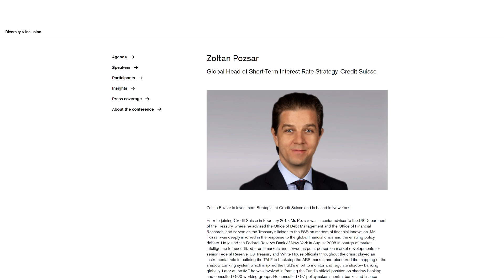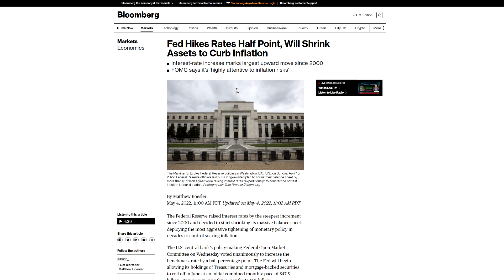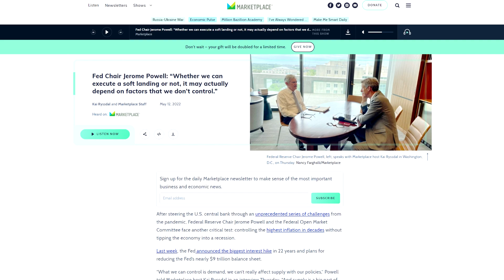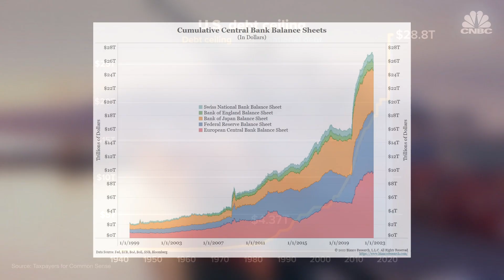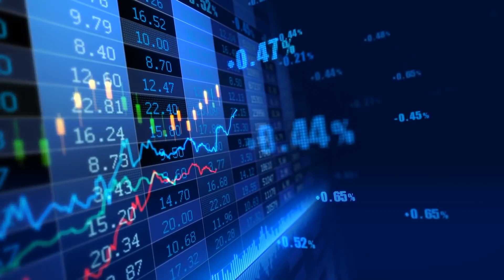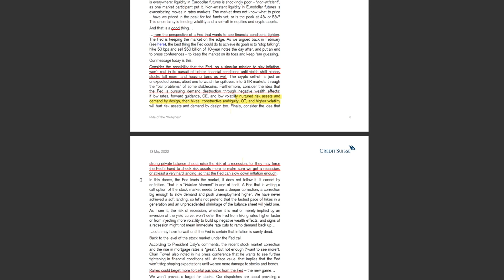Zoltan Pozsar "ALL MARKETS WILL CRASH... The Fed Is Going To DESTROY Asset Prices With NO Regard!"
"We have never achieved a soft landing, so let’s not pretend that the fastest pace of hikes in a generation and an unprecedented shrinkage of the balance sheet will yield one." -Zoltan Pozsar

There is a "risk that we might be dealing with a Fed that won’t be intimidated by curve inversions and asset price corrections, but will be emboldened by them to do more." -Zoltan Pozsar

Will the Fed have no regard to crashing asset prices as it goes all out in its war against inflation?

Timestamps:
0:00 Apocalypse Now
0:44 Latest Dispatch Intro
1:33 Does The Fed Care About Recession Risk?
2:33 The "Art" of QE
3:48 Can't Have It All
4:31 Volatility Is Good For The Fed
5:22 We Have Never Achieved a "Soft Landing"
5:49 Napalm In The Morning